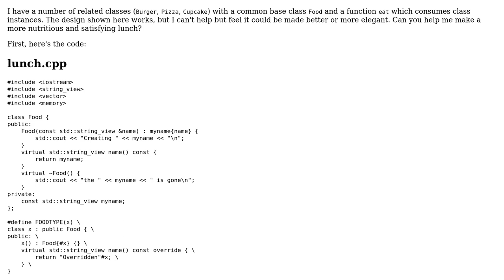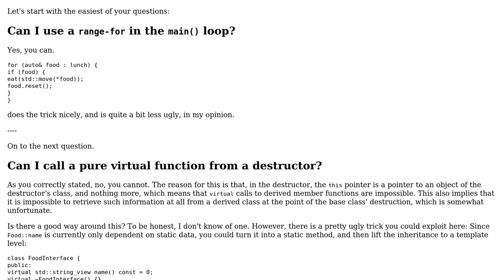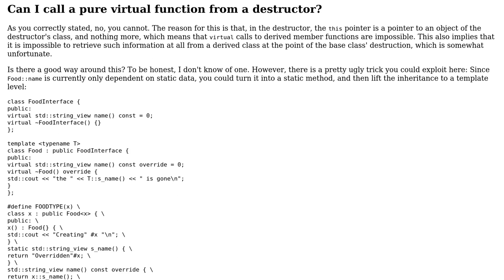Consuming a picnic lunch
With thanks & praise to God, and with thanks to the many people who have made this project possible! | Content (except music & images) licensed under CC BY-SA | Music | Images & others | With thanks to user Edward user Ben Steffan and the Stack Exchange Network Trademarks are property of their respective owners. You are responsible for your own actions.